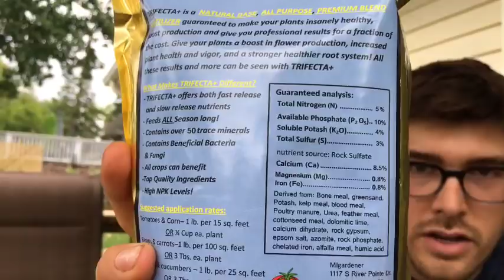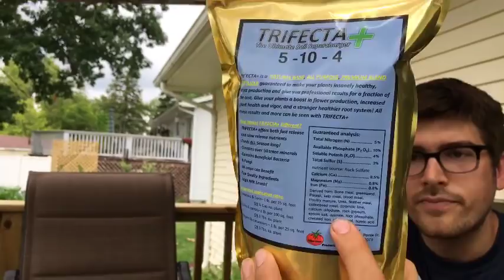Let's talk about Trifecta!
450+ varieties of Heirloom & Non-GMO Vegetable seeds .99/pack, fertilizer, garden tools, blog & More